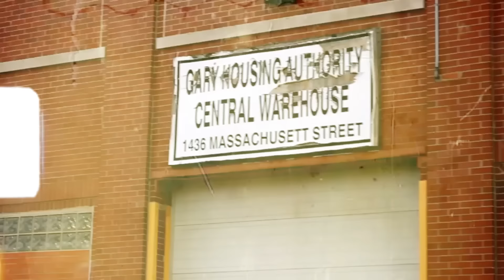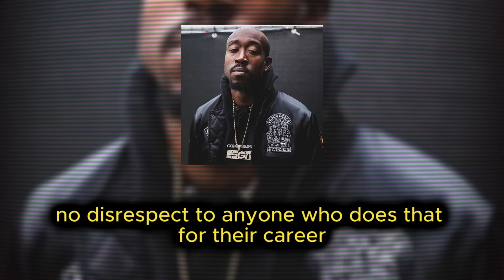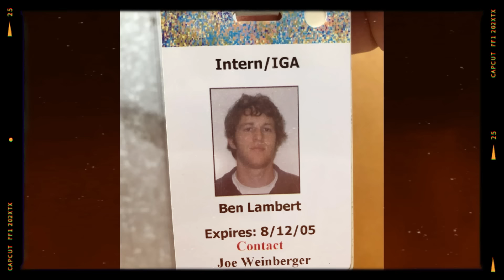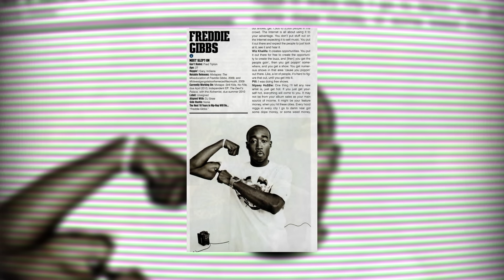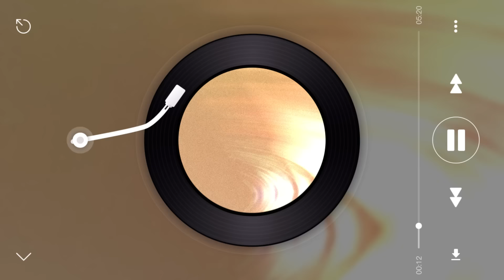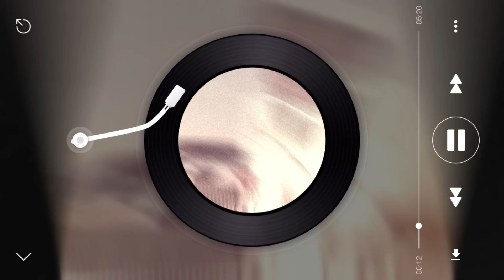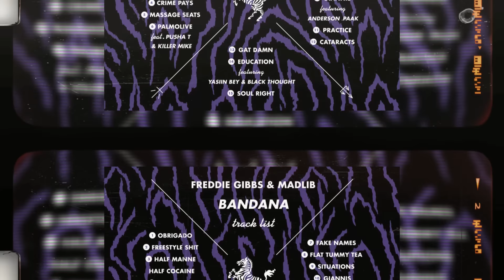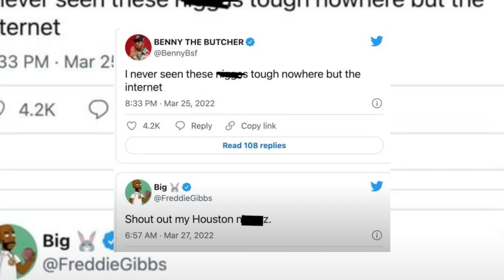The CONTROVERSIAL Story Of Freddie Gibbs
While in recent years Freddie’s reputation and image have taken immense damage I don’t think that should fully take away from everything that he's done to get to where he is at. Today I'll tell the story of Freddie Gibbs from his come-up in the dangerous streets of Gary, Indiana to finally making his mark in the music industry after years of hard work.